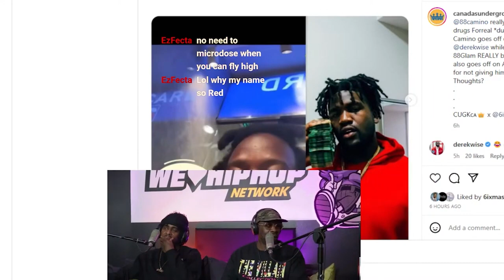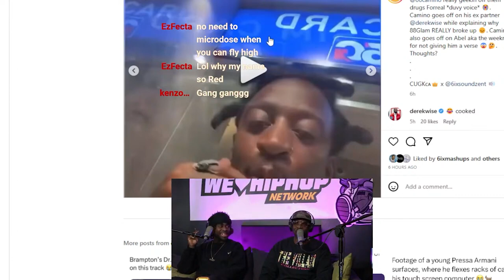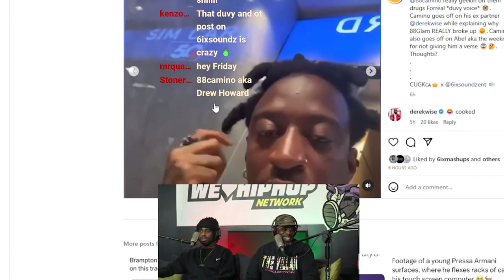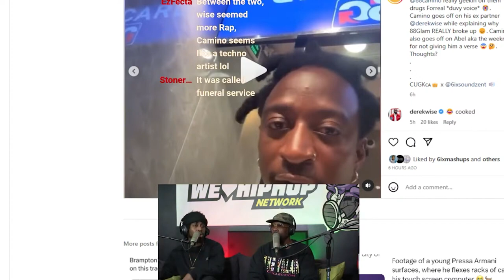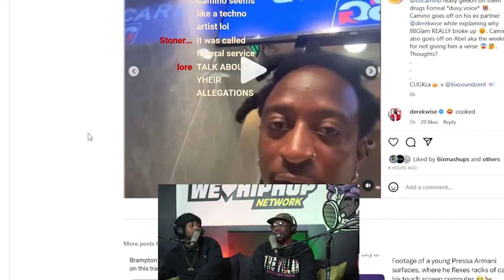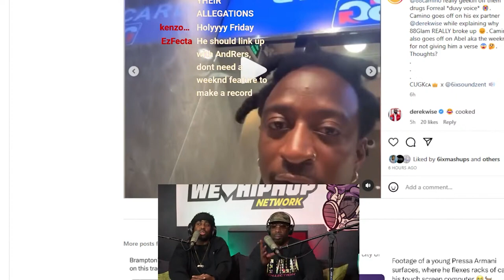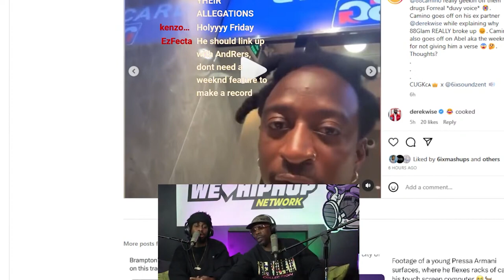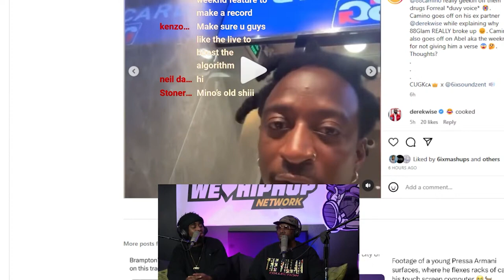The REAL Reason 88 GLAM Broke Up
Welcome back to the We Love Hip Hop channel. In this clip we discuss The REAL Reason 88 Glam Broke Up!